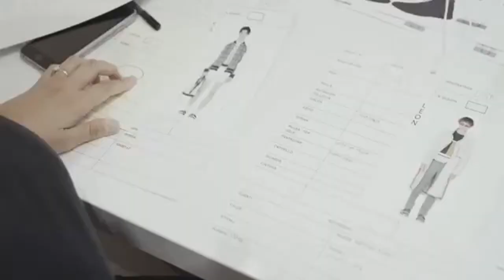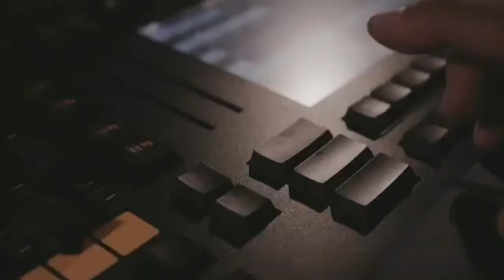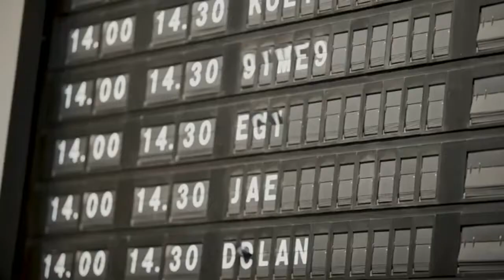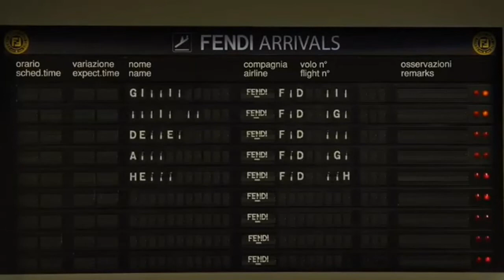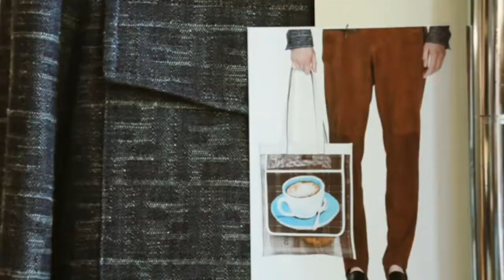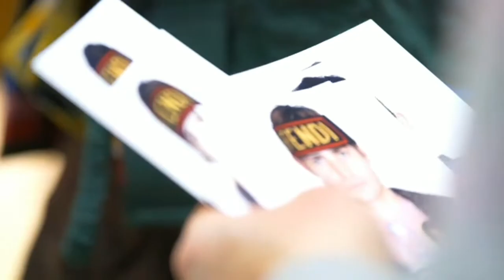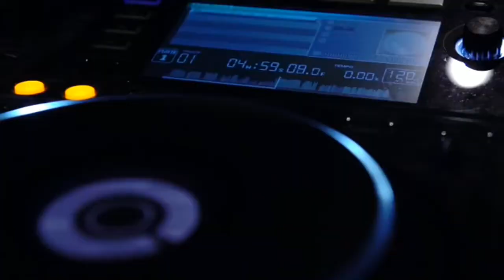FENDI Collection 2